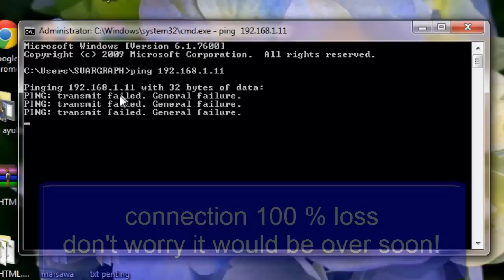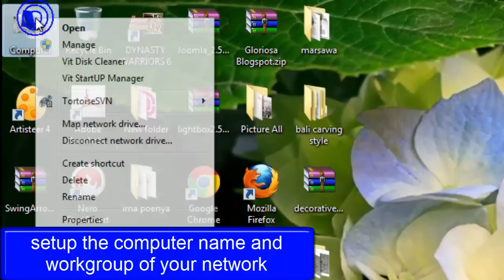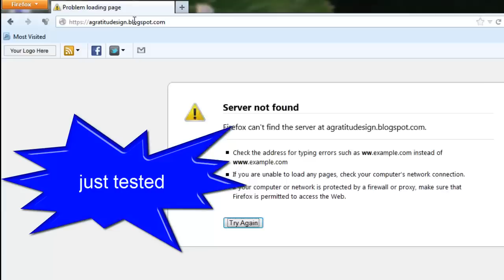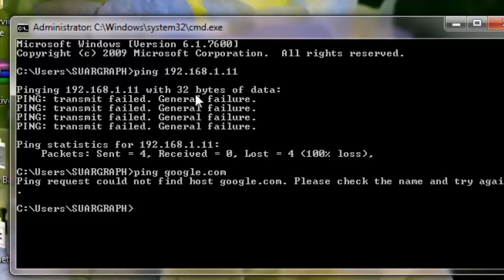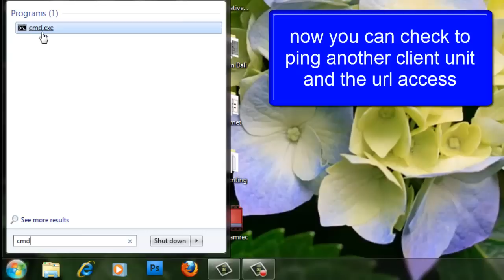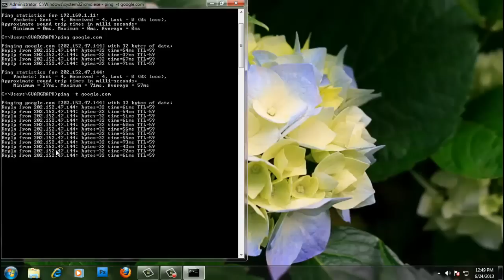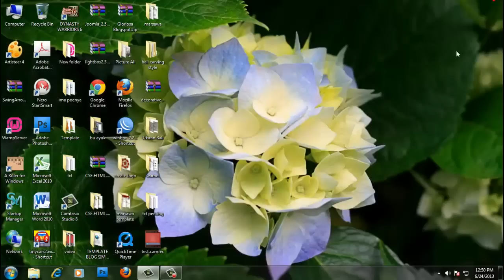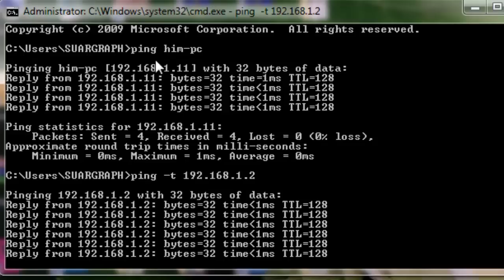LAN Configuration Setup of the Internet Cafe Network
Setup of LAN Configuration in the making of Internet Cafe where the internet access led to the Hub of the network. agratitudesign.blogspot.com